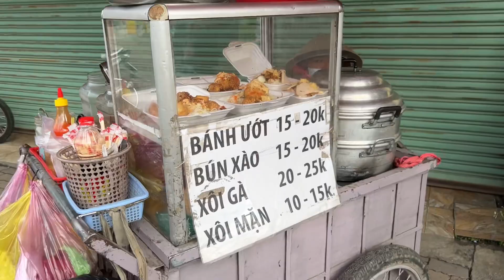Về Việt Nam khám phá chợ Phú Lạc tỉnh Bình Chánh | Du lịch Việt Nam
Mời cả nhà cùng em khám phá chợ Phú Lạc tỉnh Bình Chánh nhé. Sáng sớm đi chợ quê vui và hấp dẫn lắm.

@Triệu Đô Victoria vlogs - Sweden - Việt Nam
Triệu Đô Victoria - Thụy Điển - Việt Nam
Ẩm thực - Du lịch - Cuộc sống
Việt Nam - Sweden